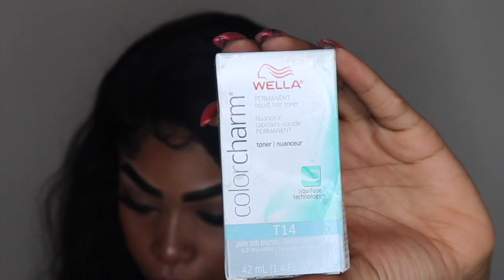HOW TO MAKE A LACE FRONTAL WIG FOR BEGINNERS (detailed) + SPLIT DYE HAIR | BEAUFOX HAIR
Hey loves. Hope this video was helpful!
 LINK TO HAIR I USED